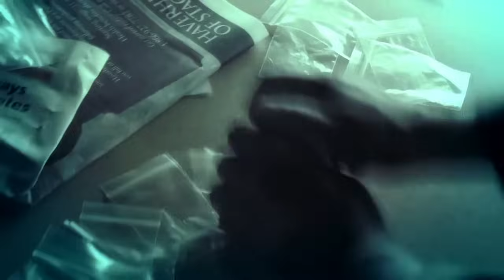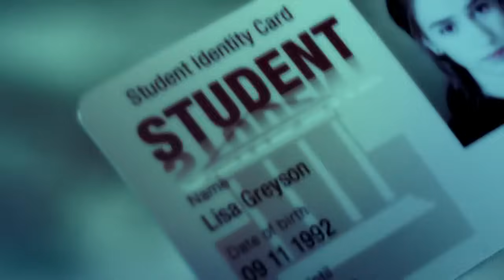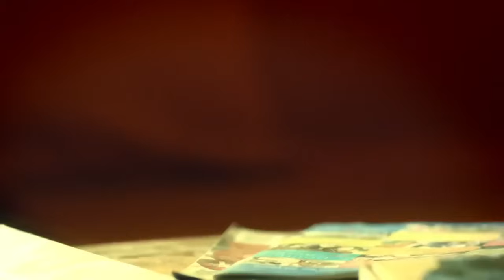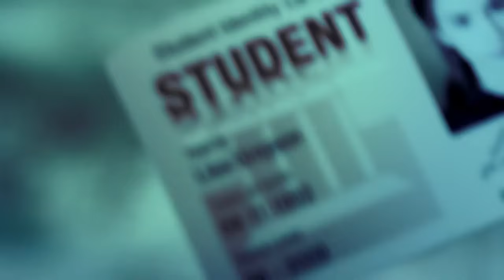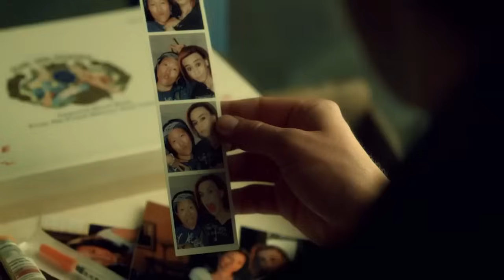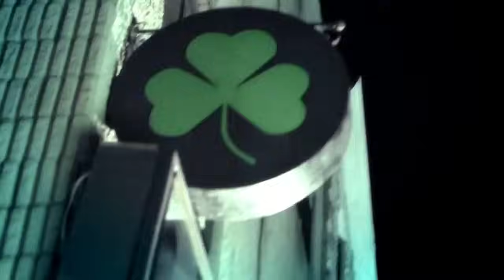The Listener Season 1, Episode 5 [TV-SERIES] @Everything New4U